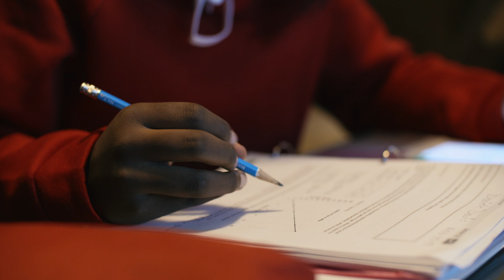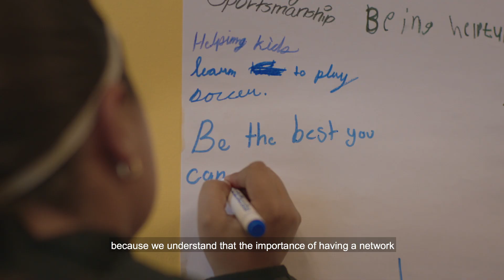It's time to make an impact.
Urban Initiatives is using the power of sport and play to strengthen Chicago’s future by building an enduring team of youth, families, schools, and communities.